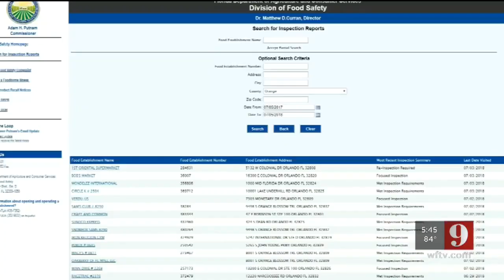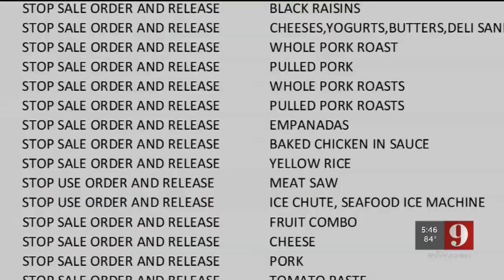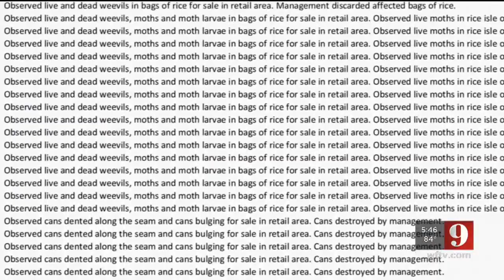Video: 9 Investigates: Changes could be coming to grocery store inspections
Grocery stores are going months, and in some cases, years between inspections.